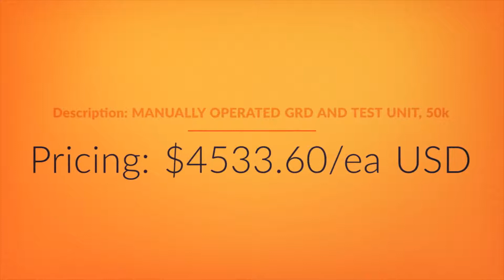Siemens MVSGACMGTD5XUX Available from iBuyXS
MVSGACMGTD5XUX